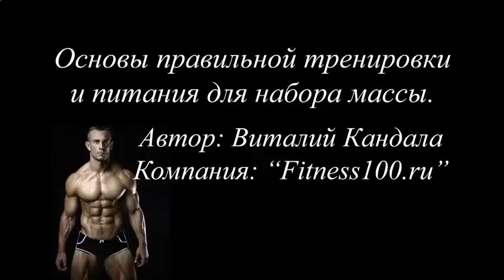КСБ55 как сухое молоко